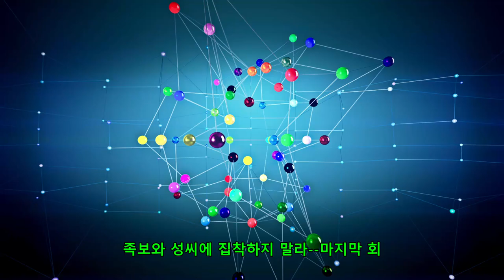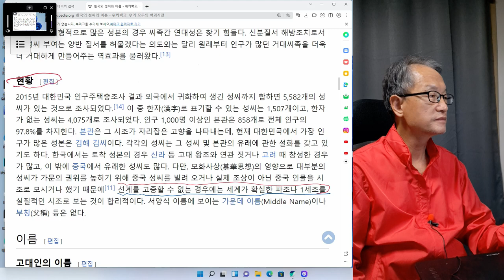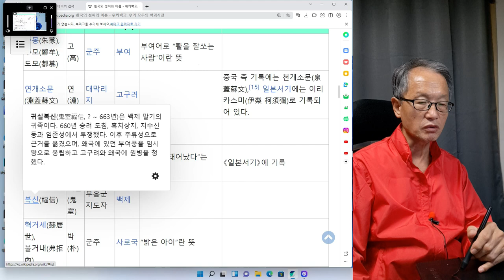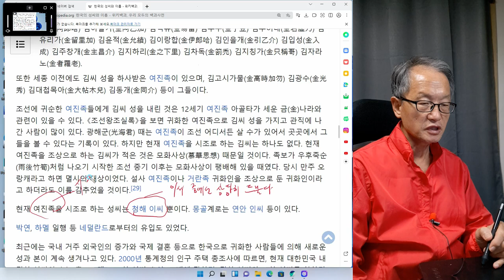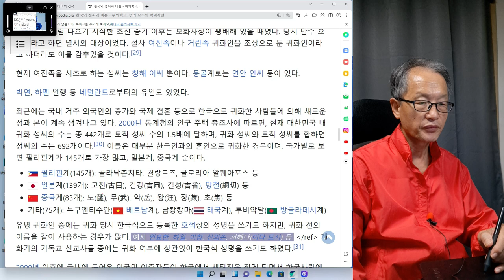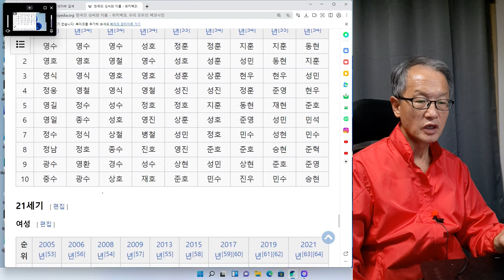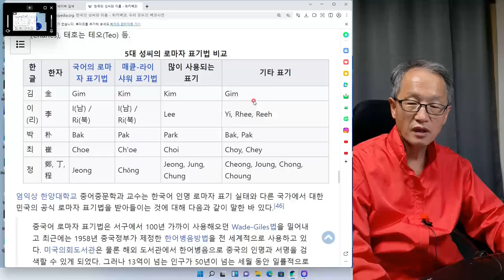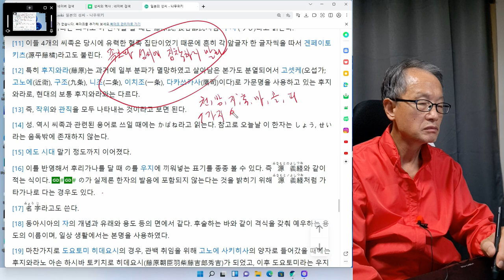성씨와 족보에 집착하지 말라 마지막회